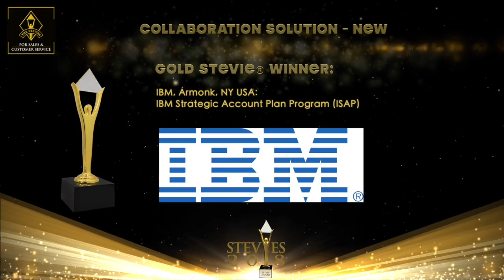IBM wins a Gold Stevie® Award in the 2018 Stevie Awards for Sales & Customer Service